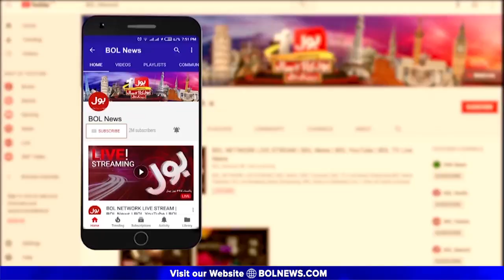Faisal Vawda Mother Passed Away | Breaking News